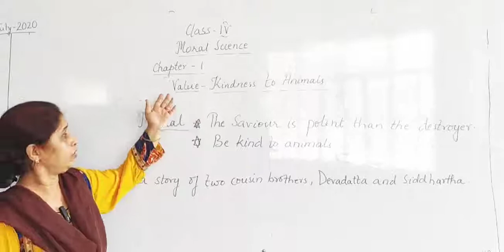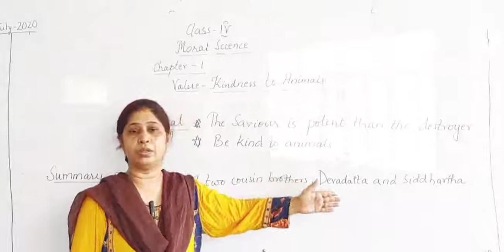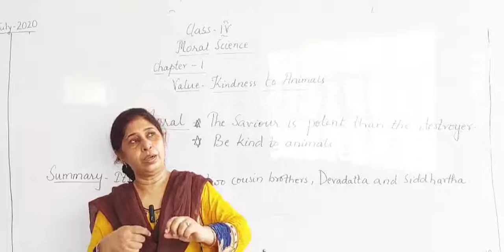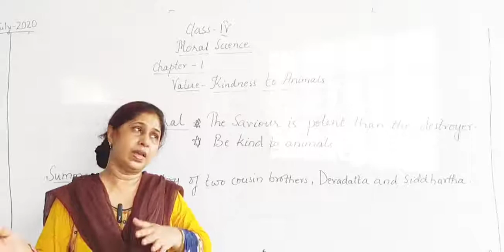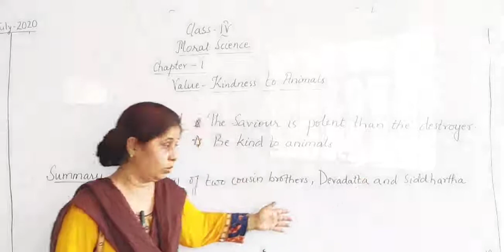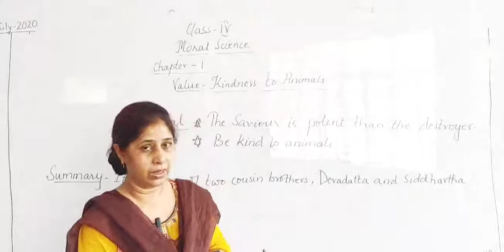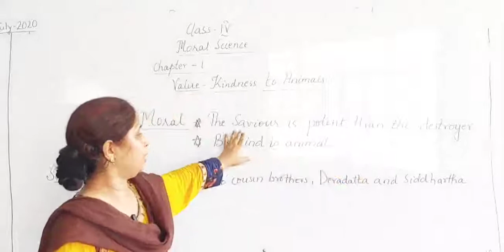Class 4 Moral Science Chapter 1 Values- Kindness to animals